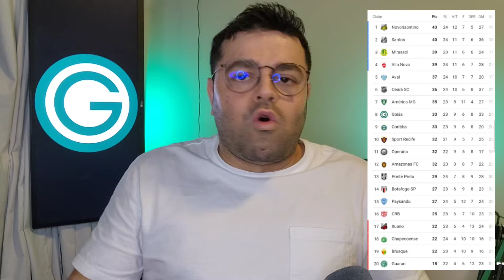GOIÁS 1X1 PAYSANDU | BRASILEIRÃO SÉRIE B 2024 24ª RODADA - ANÁLISE E OPINIÃO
MUITA TRANSPIRAÇÃO, POUCA INSPIRAÇÃO.

Com gols apenas no 2º tempo, ESMERALDINO sai na frente mas vê PAPÃO DA CURUZU buscar empate, que não ajuda ninguém mas certamente é menos negativo pro time paraense.

SEJAM BEM VINDOS TORCEDORES!

Sou Victor Gadder, apaixonado por futebol brasileiro e torcedor do clube que mais cresce no CENTRO-OESTE!